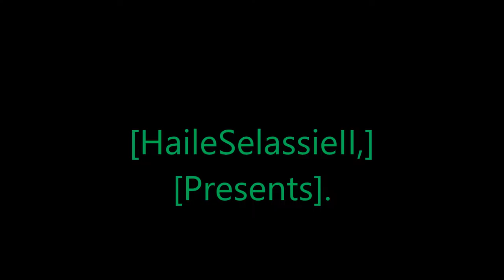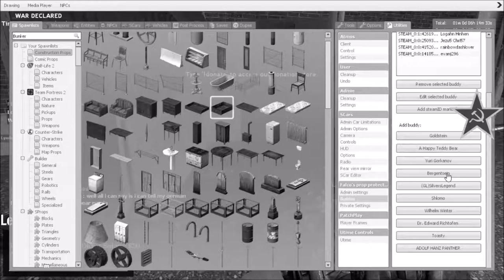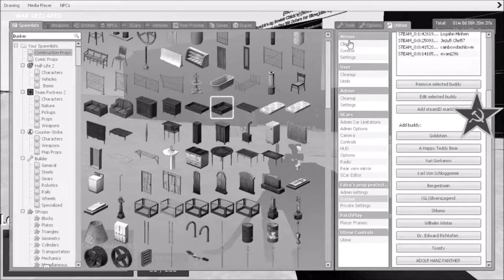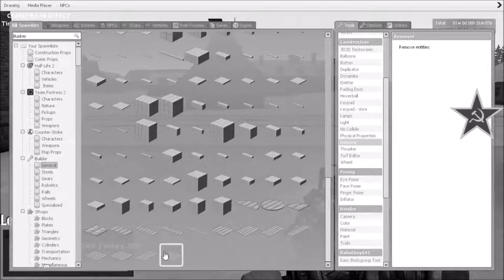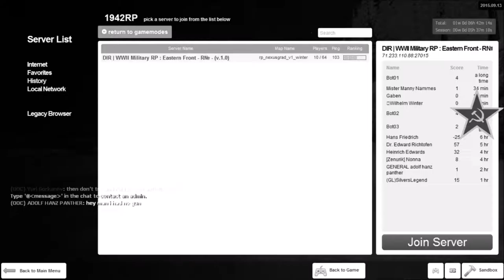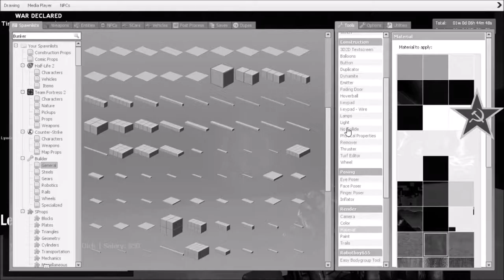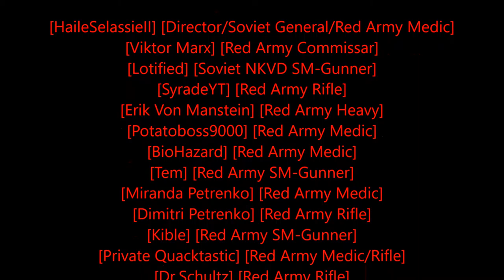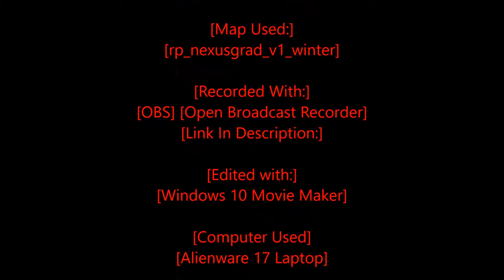Rastafari Exposed Garry's Mod WWII RP Soviet Diaries Season 4 Episode 2 Finished HD